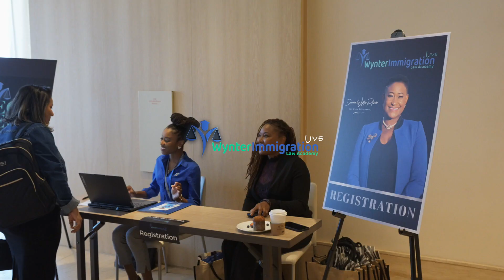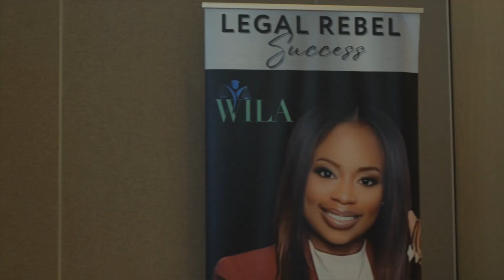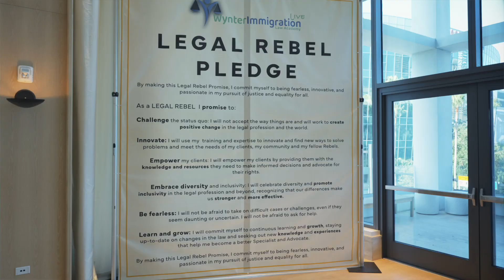Wynter Immigration Law Keynote highlight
Event in Tamp FL

Includes various keynote speakers raising money to help with the problem of the the growing number of immigrants entering the US